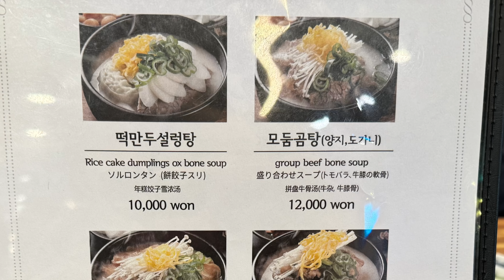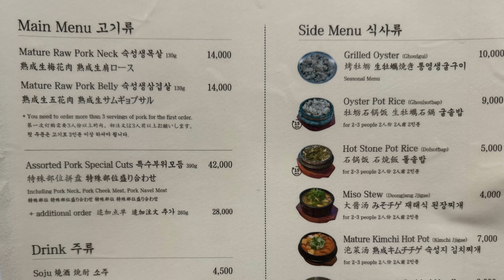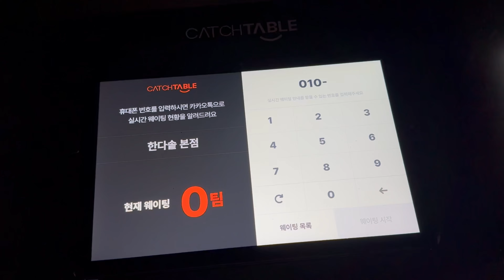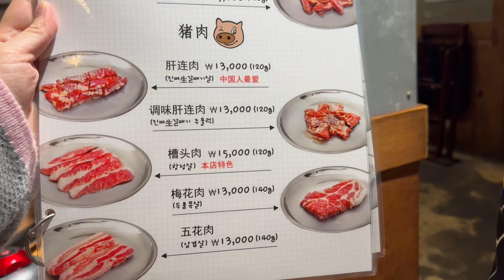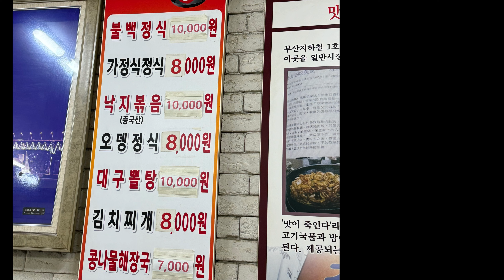【韓國旅遊】釜山美食分享-讓你不踩雷。附上Naver map連結，讓你不迷路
第一間
南浦雪濃湯
[Naver Map]
南浦先农汤
부산 중구 구덕로34번길 5 1층

第二間
味讚王燒肉-西面店
[Naver Map]
味赞王盐烤肉Seomyeon店
부산 부산진구 중앙대로691번가길 24-3 맛찬들 왕소금구이 서면점

第三間
Handasot釜飯
[Naver Map]
Handasot总店
부산 수영구 남천바다로33번길 101 한다솥본점

第四間
伍班長燒肉
[Naver Map]
O班长
부산 해운대구 구남로24번길 20 오반장

第五間
초량불백燒肉定食
[Naver Map]
Choryang烤肉米饭
부산 동구 초량로 36

第六間
鯽魚餅
[Naver Map]
CU南浦乐天店
부산 중구 태종로 4 (남포동1가)